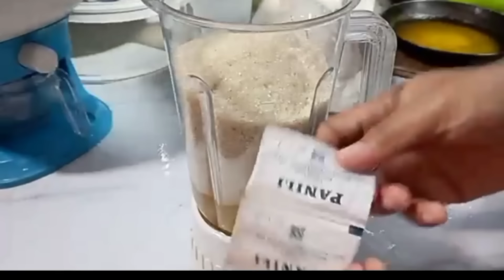COBAIN RESEP KACANG TELUR YANG SATU INI, DIJAMIN ANTI GAGAL 💯℅ UNTUNG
bahan telur
4 butir telur
700 grm gula pasir
2 bungkus vanili bubuk
200 ml air
200 grm mentega cair dinginkan
1 SDM garam

bahan tepung
2 kilo tepung terigu
200 grm tepung maizena
1/2 SDM Peking powder
1 kilo kacang